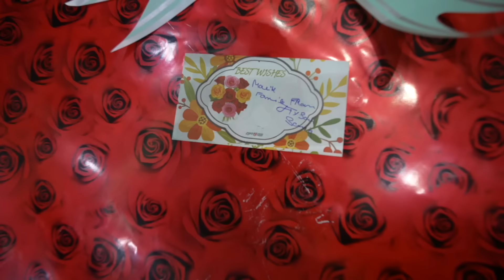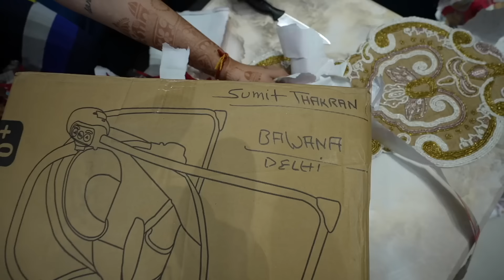Babies Ke Liye Mile Anmol Tohfe | Armaan Malik